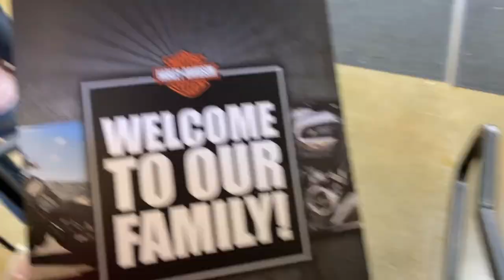Harley Davidson Electra Glide 2020 Review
A Harley Davidson Electra Glide 2020 Review after taking it out for my first ride... in this video I pick up my first ever and brand new Harley Davidson Electra Glide 2020 FLHT. traded in a few bikes to get this at Bergen Harley Davidson and took it for a nice spin with my buddy John Bednarz.
A nice cruise around Bergen county NJ, beautiful scenes shot with the Insta 360 One X.

Here's what I used to make this video:
- The camera I use the most - My smartphone - iPhone 11
- For motovlogs and sport scenes I use My GopRo Hero 8
- For my helmet camera setup - Audio and video I use the great Sena 10C pro
- For the scenes that look like a drone shot - I use my 360 camera - Insta360 one X pro